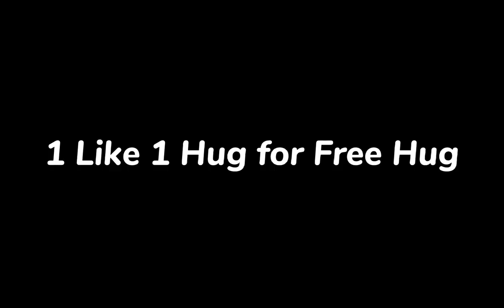Location 2 | Dead Ahead Zombie Warfare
Today's video, we are continuing on the mission and exploring location 2 . In Dead Ahead Zombie Warfare. what await us in the sand strom ? Watch till the end to find out !